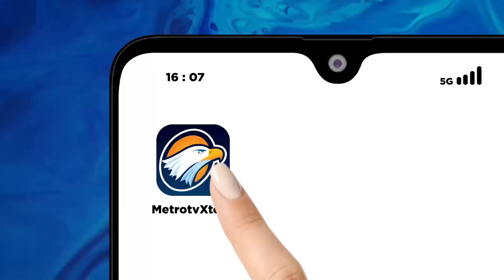Sintang Dikepung Banjir, 11 Ribu KK Terdampak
MetroTV, Banjir akibat curah hujan yang tinggi mengakibatkan meluapnya Sungai Kapuas, Sintang, Kalimantan Barat. BPBD mencatat sebanyak 11 ribu KK terdampak banjir.